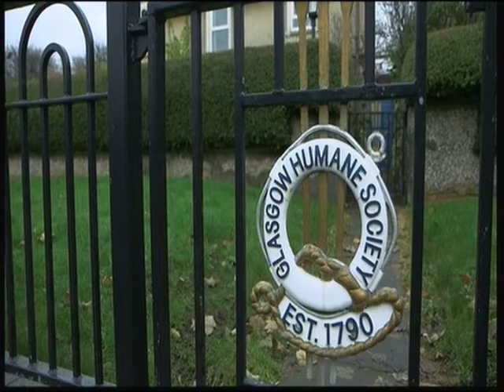Glasgow Humane Society Prt1 SM